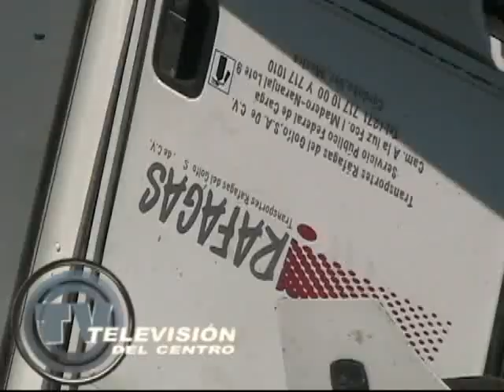Causa tragedia trailer de Jose Abella.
Dos menores de edad perdieron la vida en la autopista Mexico - Veracruz a la altura del km 283 carril asia Córdoba cuando el conductor venia a exceso de velocidad y cargado con varias toneladas de cemento y este al salir de una curva no pudo frenar a tiempo, ya que por el exceso de velocidad  le pego por alcance a una camioneta la cual viajaban dos menores en compañía de sus padres, la pesada unidad con razón social de ráfagas del golfo propiedad del ex candidato a la alcaldía de Córdoba José Abella. Dicho conductor al ver lo que había hecho se dio a la fuga abandonando la pesada unidad en el lugar perdieron la vida los menores María Fernanda Riquelme Vázquez de 3 años y su hermana Diana la cual contaba con 12 años.